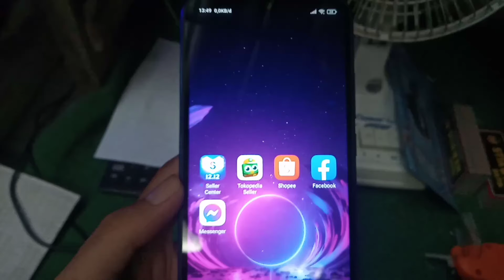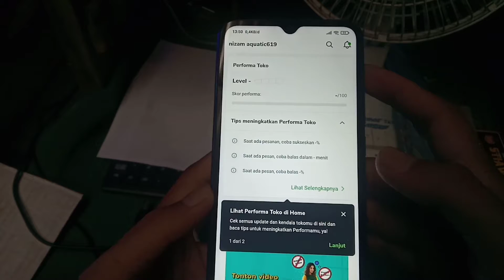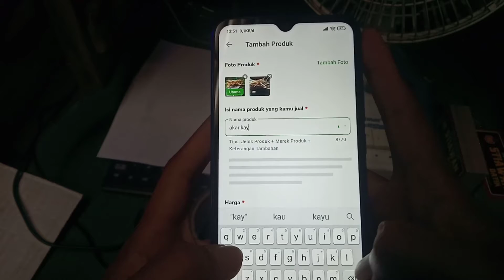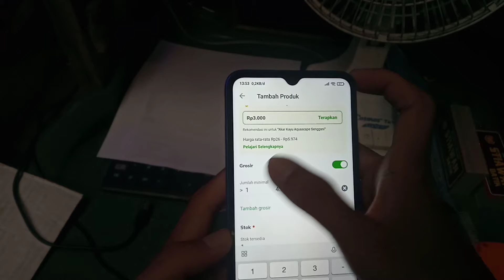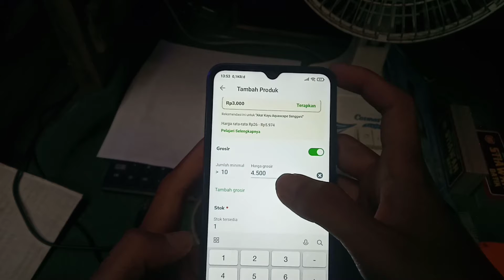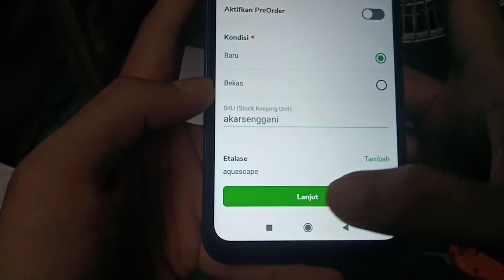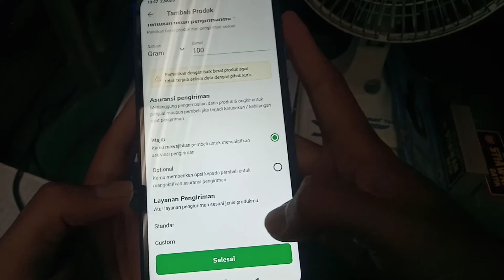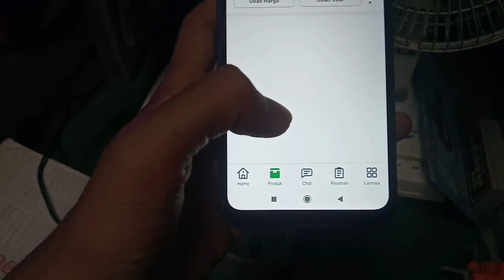cara uplod produk pertama di tokopedia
agar chanel ini dapat bekembang